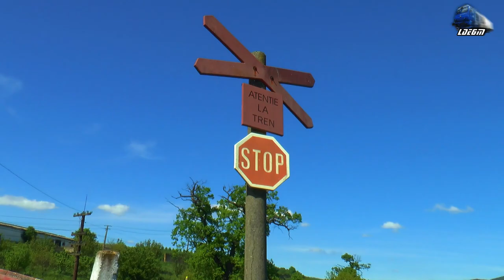Trenuri cu Petrol CFR MARFĂ Oil Tanker Trains in Porț, Nușfalău & Șimleul Silvaniei - 21 May 2021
00:45 CFR MARFĂ Freight Train/Marfar/Guterzug - Fluieroasa/Whistle Loko 060-DA/LDE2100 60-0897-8 RO-SNTFM ~ Halta Porți Halt
02:38 CFR MARFĂ Freight Train/Marfar/Guterzug - Fluieroasa/Whistle Loko 060-DA/LDE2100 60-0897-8 RO-SNTFM ~ Nușfalău
04:06 CFR MARFĂ Freight Train/Marfar/Guterzug - Fluieroasa/Whistle Loko 060-DA/LDE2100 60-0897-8 RO-SNTFM ~ Nușfalău-Șimleul Silvaniei
06:08 CFR MARFĂ - Fluieroasa/Whistle Loko 060-DA/LDE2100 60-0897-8 RO-SNTFM ~ Șimleul Silvaniei-Nușfalău
08:05 CFR MARFĂ Freight Train/Marfar/Guterzug - Fluieroasa/Whistle Loko 060-DA/LDE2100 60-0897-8 RO-SNTFM ~ Nușfalău
09:23 CFR MARFĂ Freight Train/Marfar/Guterzug - Fluieroasa/Whistle Loko 060-DA/LDE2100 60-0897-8 RO-SNTFM ~ Șimleul Silvaniei
11:04 Manevră/Shunting - Fluieroasa/Whistle Loko 060-DA/LDE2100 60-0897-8 RO-SNTFM ~ Gara Șimleul Silvaniei Station
16:52 CFR MARFĂ Freight Train/Marfar/Guterzug - Fluieroasa/Whistle Loko 060-DA/LDE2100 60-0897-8 RO-SNTFM ~ Șimleul Silvaniei

21 May 2021